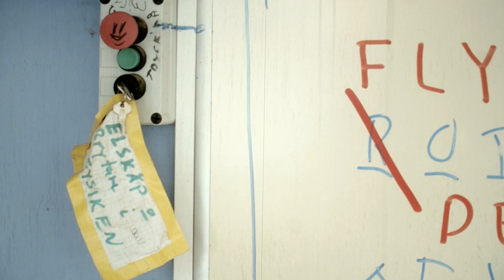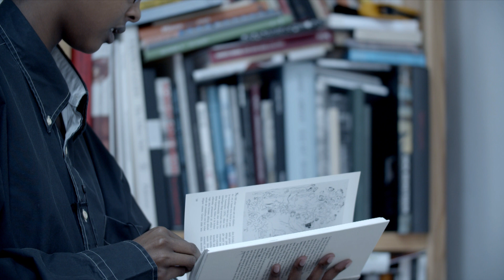[KONST] Konstväxlingar Zinkensdamm | september 2020 - september 2021 Fatima Moallim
Fatima Moallim arbetar med performance och uppför tillfälliga verk där hon tecknar direkt på vägg i relation till arkitektur och föremål i rummet. Sommaren 2020 har Moallim arbetat i en gammal högstadieskola. Dokumentation av verket Självstudier visas på Zinkensdamm från september 2020 till september 2021 inom ramen för Konstväxlingar - tillfälliga utställningar på sju tunnelbanestationer. Filmen är skapad av Karl-Oskar Gustafsson.